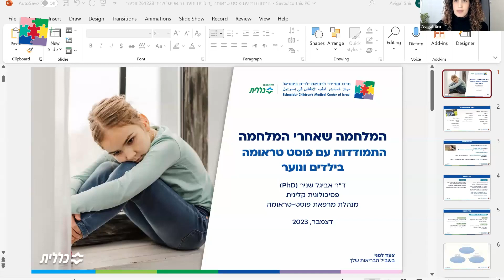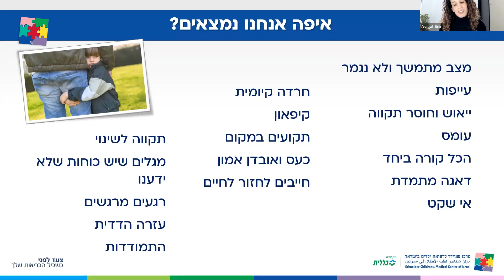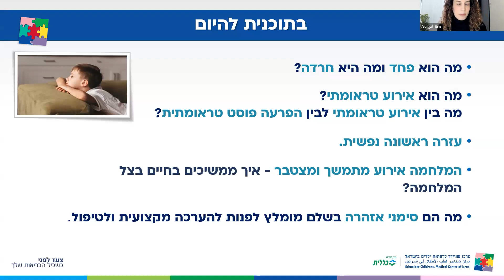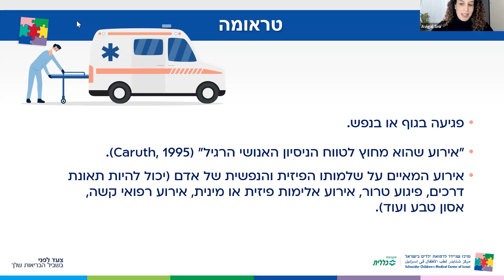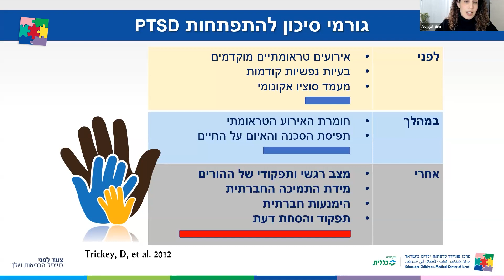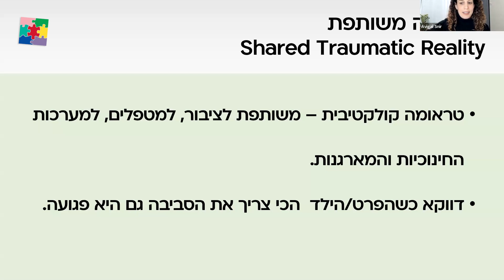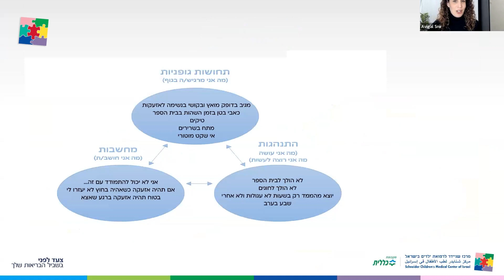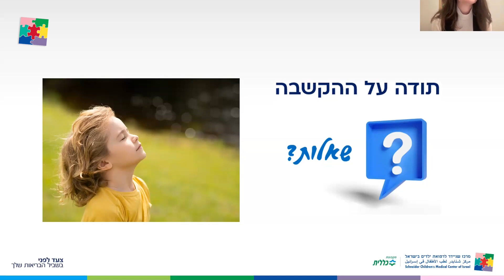שניידר עד הבית - המלחמה שאחרי המלחמה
ד״ר אביגל שניר, מנהלת המרפאה לפוסט טראומה במרכז שניידר, בוובינר חשוב עם כל מה שאתם ההורים צריכים לדעת על התמודדות של ילדים ובני נוער עם טראומה.
מהי פוסט טראומה וכיצד ניתן למנוע מאירוע טראומטי להפוך לפוסט טראומטי? מהן תגובות הגיוניות לאירוע טראומטי ומתי חשוב לגשת לעזרה מקצועית? איך אנחנו ההורים יכולים לעזור לילדינו מיד לאחר טראומה ואיך המלחמה משפיעה עלינו בהתמודדות עם חרדה ופחדים בקרב ילדים? צפו.